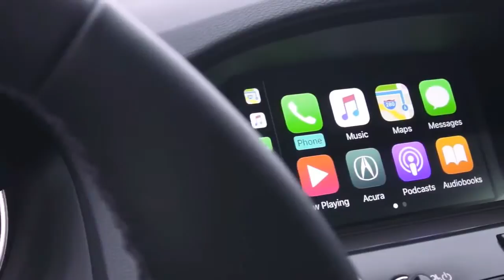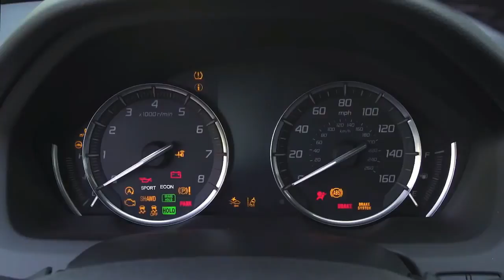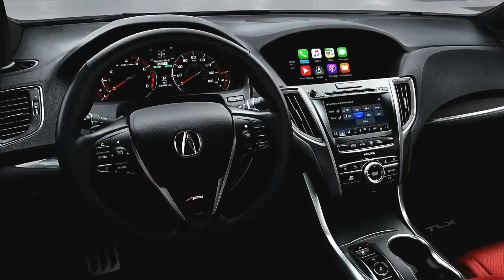Acura TLX 2018 " Over View" and Test Drive